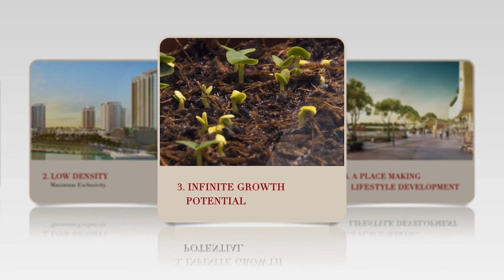Viridea Lakeside @ Medini[HD]